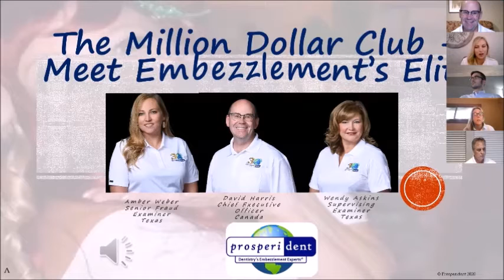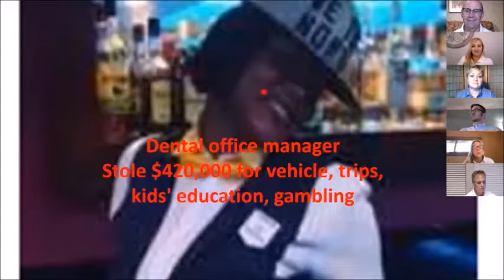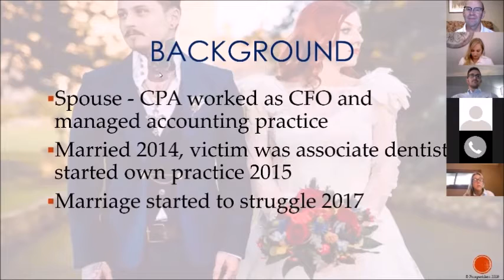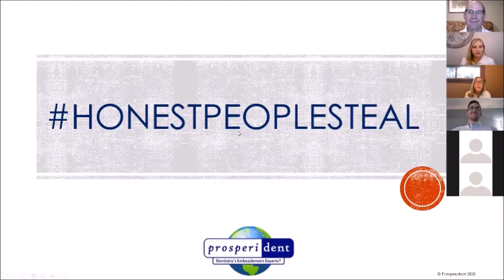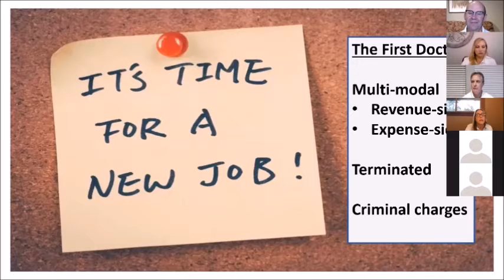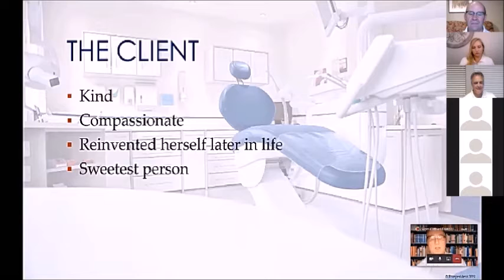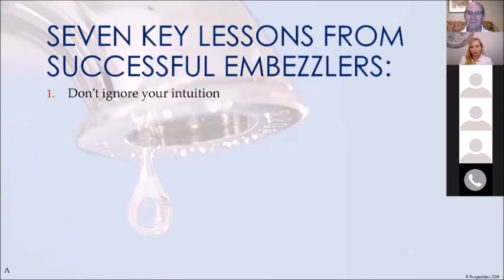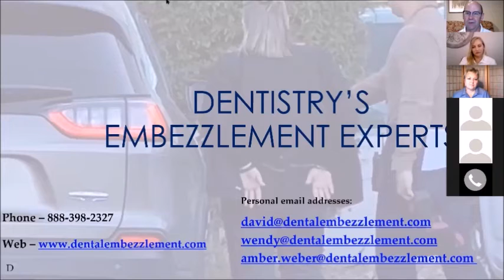The Million Dollar Club Oct 2020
See some of Prosperident's most senior fraud examiners describe some of their most interesting cases.  Featured are Sonya Hudson, Tony Ulbrandt, Kelly Paxton, Pat Little and Scott Clifford.